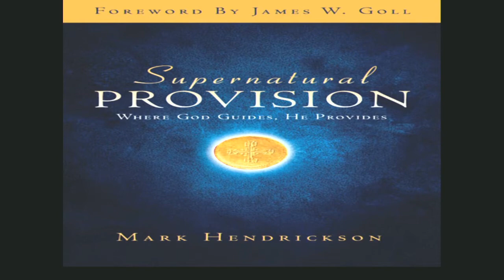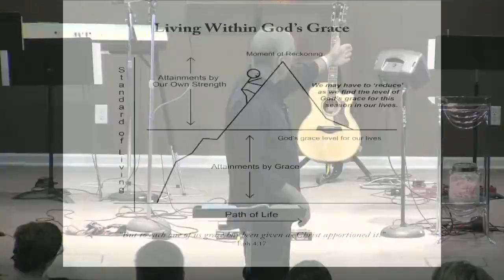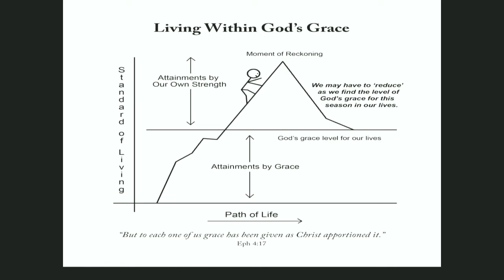Mark Hendrickson -- Harvest Fellowship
This week Mark Hendrickson of Dwelling Place Ministries, shares that the curse has affected the way that we think, especially when it comes to believing what is possible.